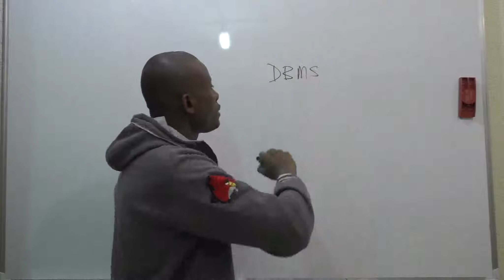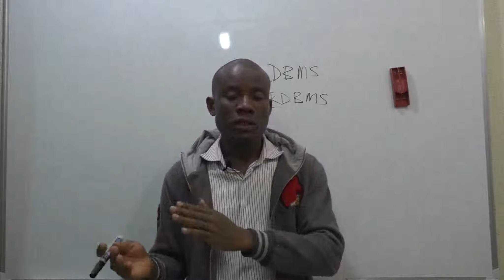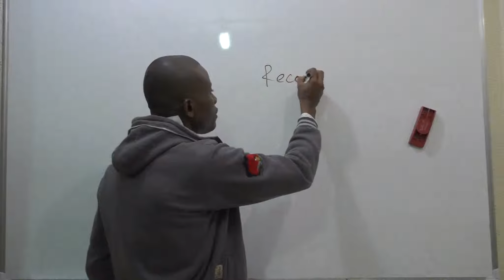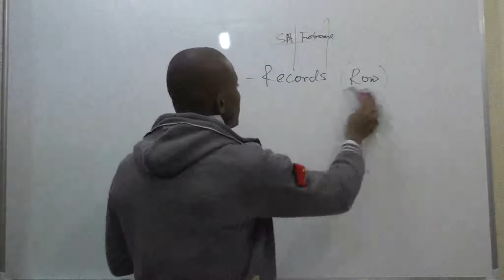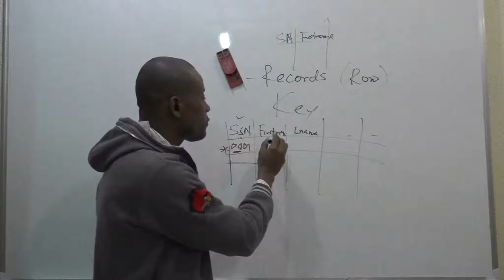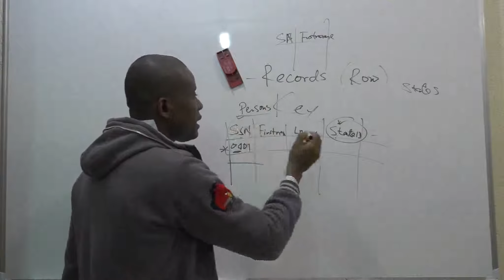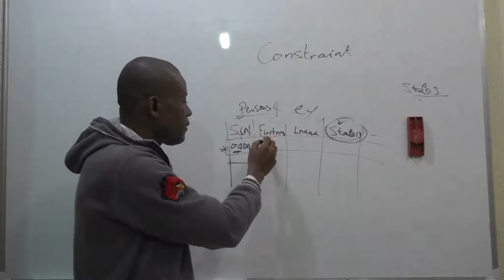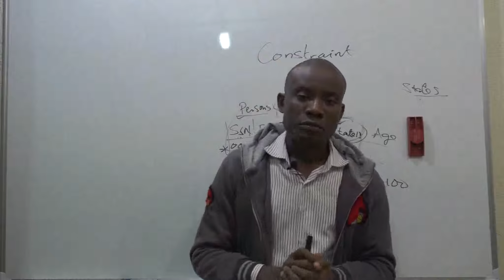Databases and Database Management Systems for Beginners - Lectures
Databases and Database Management Systems. Understand
1. What is a Database
2. What is Database Management System
3. What is Relational Database
4. Understand Concepts such as Primary Key and Foreign Key
How to create a database in Microsoft Access and SQL,
SQL Databases and Database Management System - Hands-on Lab.
How to create a database in MS Access and SQL(Structured Query Language)

This hands-on would work (with a little tweaking though) with SQL Server 2008, SQL Server 2008 R2 and Sql Server 2012.

You will also learn how to write sql queries in another video